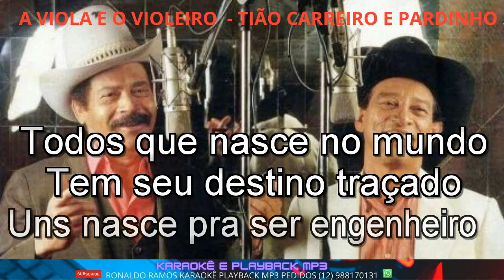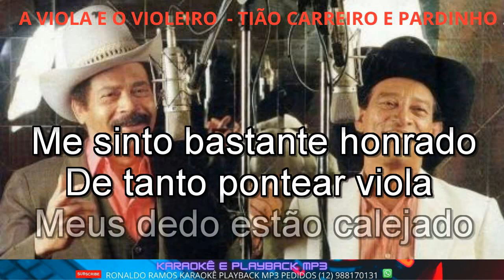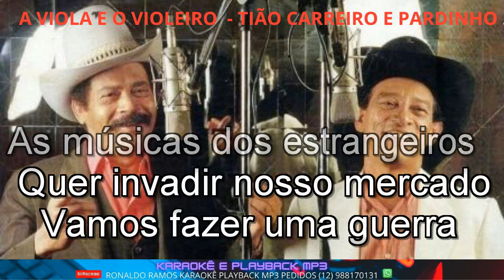KARAOKÊ COM A VOZ - A Viola e o Violeiro -Tião Carreiro e Pardinho .